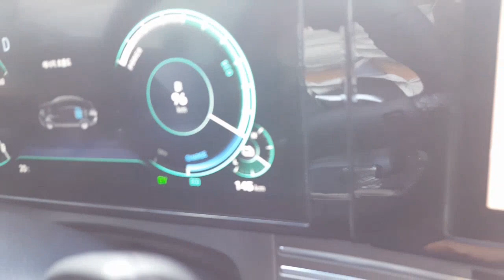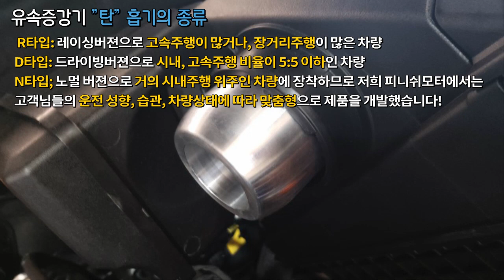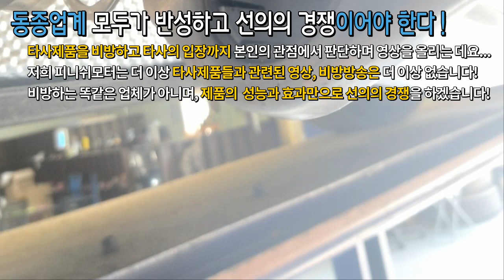그렌져ig 페이스리프트 하이브리드! 신차출고 6개월 기다려서 "탄" 드디어 장착완료!~~~~자동차매연감소! 자동차출력증강! 자동차연비개선! 피니쉬모터에서 해결해 드립니다!